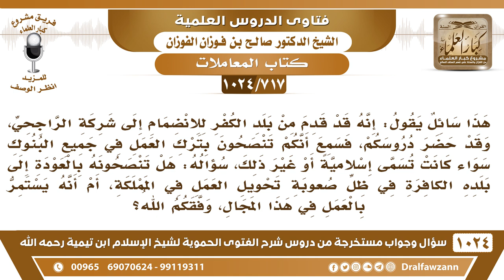[717 -1024] حكم العمل في شركة الراجحي المصرفية - الشيخ صالح الفوزان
-[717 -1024] السؤال: هذا سائل يقول: إنه قد قدم من بلد الكفر للانضمام إلى شركة الراجحي، وقد حضر دروسكم فسمع أنكم تنصحون بترك العمل في جميع البنوك سواء كانت تسمى إسلامية أو غير ذلك، سؤاله: هل تنصحونه بالعودة إلى بلده الكافرة في ظل صعوبة تحويل العمل في المملكة، أم أنه يستمر بالعمل في هذا المجال، وفقكم الله؟
الجواب: أما أني أقول البنوك الإسلامية فأنا لا أعرفها ولا قلت فيها شيئا ما أدري عنها، أما البنوك الربوية فنعم لا تعمل فيها والرزق والحمد لله مجالاته كثيرة اطلب الرزق في غير البنوك {وَمَنْ يَتَّقِ اللهَ يَجْعَلْ لَهُ مَخْرَجًا (2) وَيَرْزُقْهُ مِنْ حَيْثُ لَا يَحْتَسِبُ} [الطلاق: 2، 3] الله لم يحوجك إلى البنوك بل وجوه الرزق كثيرة وميسرة ولله الحمد {وَمَنْ يَتَّقِ اللهَ يَجْعَلْ لَهُ مَخْرَجًا (2) وَيَرْزُقْهُ مِنْ حَيْثُ لَا يَحْتَسِبُ وَمَنْ يَتَوَكَّلْ عَلَى اللهِ فَهُوَ حَسْبُهُ } [الطلاق: 2، 3] يمكن أكثر من 95% ما يعملون في البنوك وهم رازقهم الله عندهم أرزاق وعندهم أموال وهم لا يعلمون في البنوك فلم يحوج الله الناس إلى العمل في البنوك. أما البنوك الإسلامية فأنا لا أقول فيها شيء لا أدري عنها، هي اسمها إسلامية لكن ما أدري الله أعلم!

سؤال وجواب من شرح الفتوى الحموية ( 1024 ) مقطع

للاستفسار والإقتراحات والدعم
رئيس الفريق
لمشروع كبار العلماء